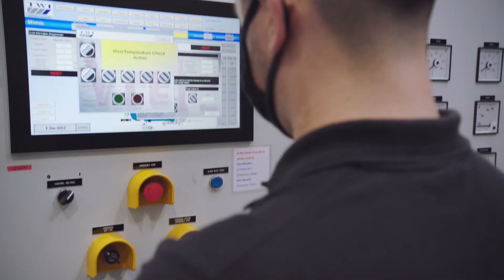Vodafone Business - Ford používá 5G od Vodafone k revoluci ve výrobním procesu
5G od Vodafonu zcela transformuje výrobu v závodě Ford E:PrimE v Duntonu ve Velké Británii. Více informací o Mobilní privátní síť (MPN) 5G se dozvíte na